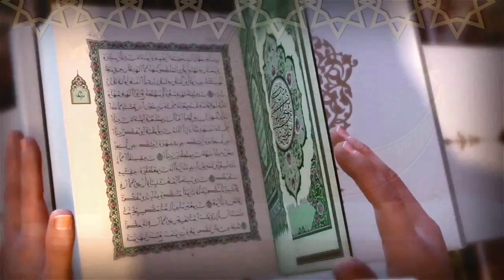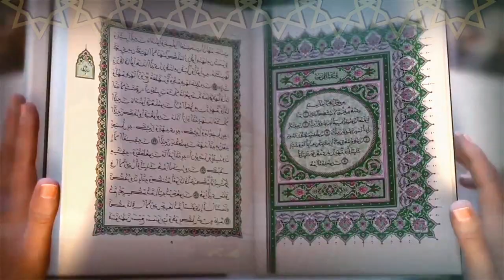ረመዳን 1 የጀናት ጉዞ - Ramadan 1 /Alif Media/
This video contains Poem About Remadan by Amharic Language.